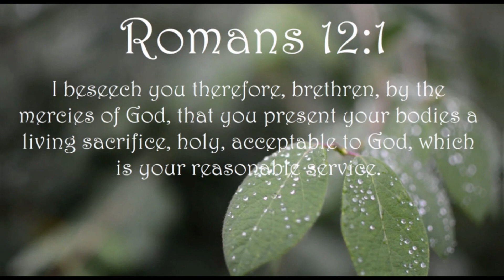Clash of Kingdoms "A Kingdom Mindset"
26:16
Church of the Nazarene
Farmington N.M.